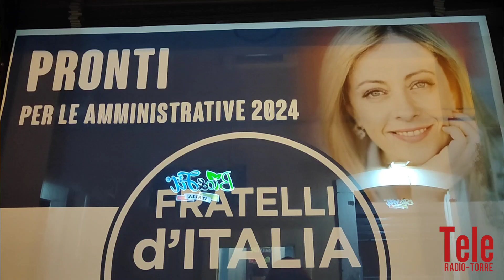Intervista ad Anna Lamedica - Assemblea Congressuale ANCI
Intervista ad Anna Lamedica - Consigliera Comunale di Torremaggiore e Neo Conaigliera Regionale ANCI Puglia

🎙️Microfoni di Radio TORRE

Il Corrispondente Claudio Macchiarola 📻